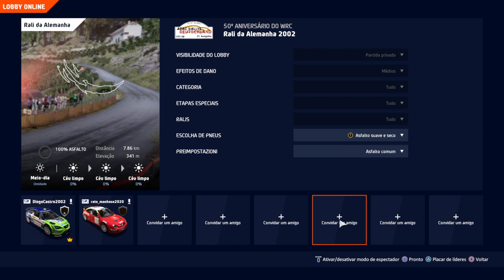WRC 10 FIA World Rally Championship_20240110125220